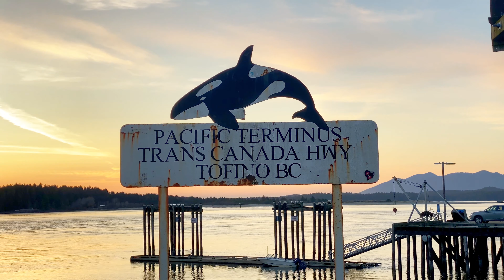Trans Canada Hwy TURNED INTO WATER // the next chapter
Next Chapter of Life UPDATE starts at 3:27
Up until there is a highlight montage of the last segment of the journey West —until I ran out of road.